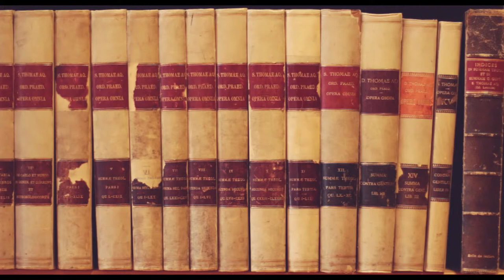Thomas Joseph White #21: What does the hypostatic union mean in Christ? (III, 1)